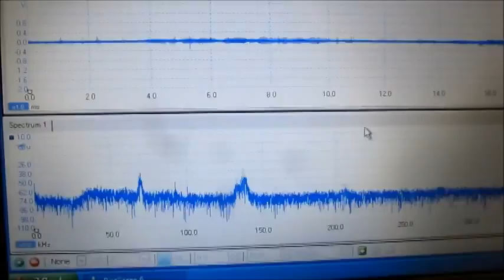‹超音波のダイナミックシステム› Ultrasonic-Laboratory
‹超音波のダイナミックシステム：超音波制御装置（制御ＢＯＸ）による液循環制御›

１）障害を除去するものは

２）対象に関するデータの解析の結果に基づいて

３）特性の確認により